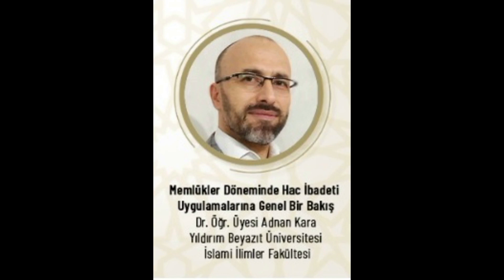نظرة عامة عن عبادة الحج في العصر المملوكي - جامعة يلدريم بيازيد كلية العلوم الإسلامية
ندوة الحج الدولية حول "الحج في سياق متغير وتطوير الظروف" التي عقدتها المديرية العامة لخدمات الحج والعمرة في الفترة ما بين 01 - 03 أبريل 2021 ؛

الجلسة 8
"المسيرة التاريخية لعبادة الحج من الرسول حتى الوقت الحاضر"

نظرة عامة عن عبادة الحج في العصر المملوكي
الدكتورالعضو عدنان قرة
- جامعة يلدريم بيازيد كلية العلوم الإسلامية